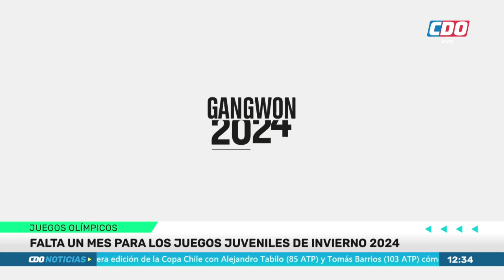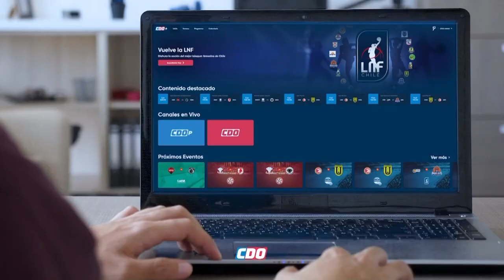CDO NOTICIAS: Primera Edición (19-12-2023)